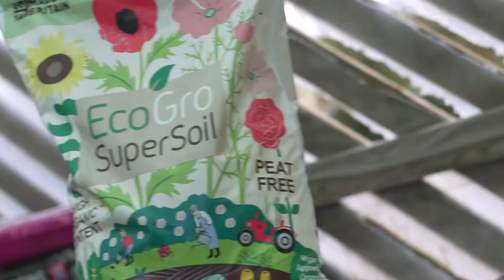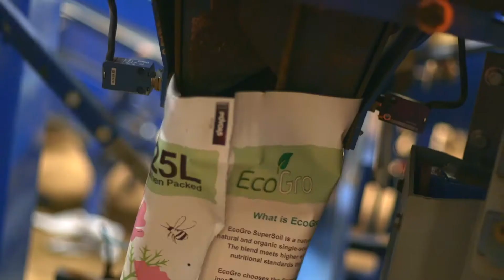Grow Your Business with EcoGro SuperSoil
EcoGro SuperSoil is a new natural topsoil that appeals to the premium Customer.

Your best Customers are looking to buy high quality soil products. Products that not only produce great results but are eco-friendly.

These premium customers – especially those interested in climate change, the environment and their food – visit your centre for your expertise, ideas and inspiration. EcoGro SuperSoil will help you attract these high-value customers and help position you differently from your competition.

Key Features

• EcoGro is a 100% enhanced topsoil, created using ethically sourced natural components. This means that:
o Plants grow better and establish quicker.
o Plants are more resilient to pests and disease
o Edible crops are nutritionally enhanced, healthier and provide better yield
• Organic with high consistency and resilience
• Developed, tested and proven by the latest in soil research
• Perfect for customers with a social conscience (CSR friendly)

To learn more about EcoGro SuperSoil and how it can help your business grow, please contact Simon Hedley for a no obligation chat on: 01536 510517 or email